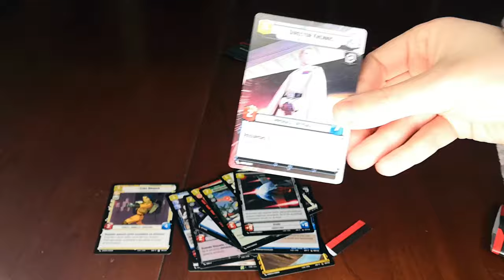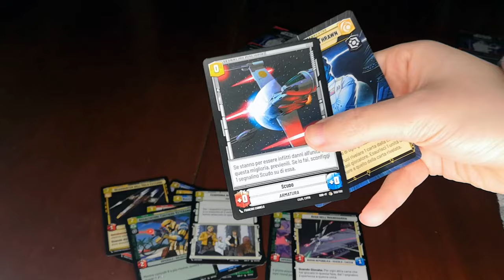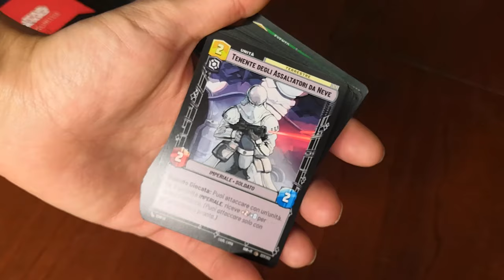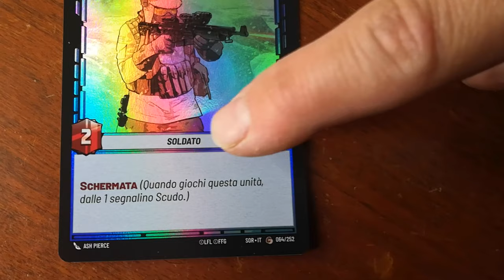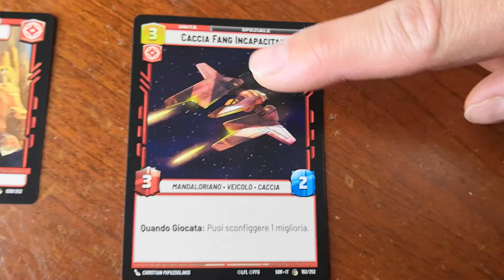Star Wars: Unlimited - Cosa ne penso?